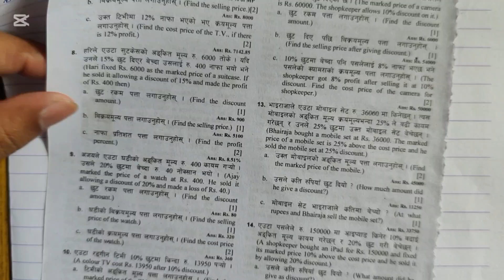Class 8 Profit and Loss | Unitary Method | Class 8 BLE Math Model Question Solution 2081